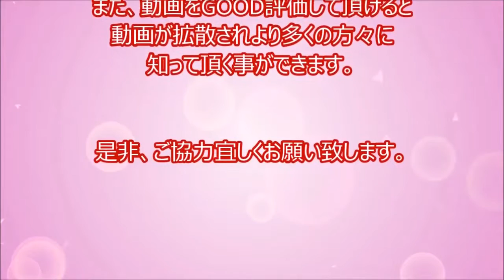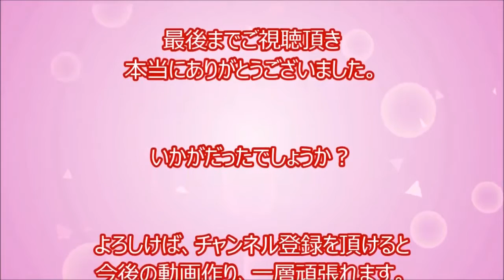[Browse] note of fear in an instant! Site VS a human Rhino, but vehicles crashed into・extreme-rush!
nnnn[VOCALOID][ORIGINAL] Romaji titleSainou SamplerTalent sampler Hatsune Miku character in some devices Hatsune Miku Append # music:koyori Electric support P video by the author of . nn[VOCALOID][ORIGINAL] Romaji titleSainou SamplerTalent sampler Hatsune Miku character in some devices Hatsune Miku Append # music:koyori Electric support P video by the author of . nnnn